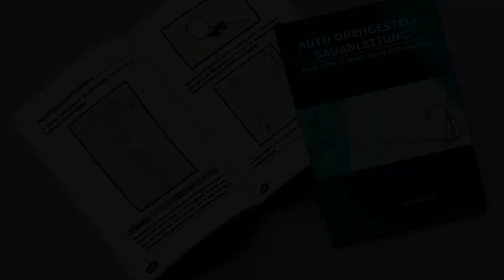Auto Drehgestell Bauanleitung - So baust du dein eigenes Auto Drehgestell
Für dich, wenn du ein eigenes Auto Drehgestell haben möchtest.

- Nie mehr unangenehm unterm Auto im Dreck liegen.
- Entspanntes Arbeiten bei aufwendigen Karosseriearbeiten.
- Erprobt und getestet – Schrauben am Auto war noch nie einfacher.

Hole jetzt deine eigene Karosserie Drehvorrichtung und repariere & restauriere wie die Profi's.